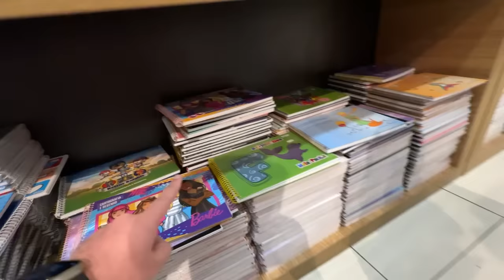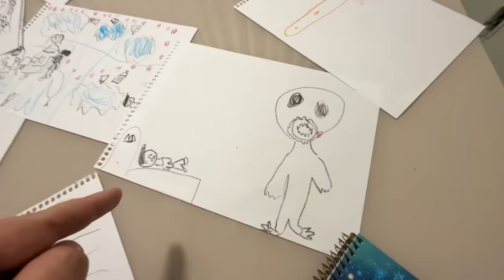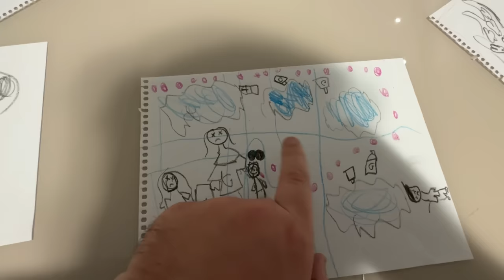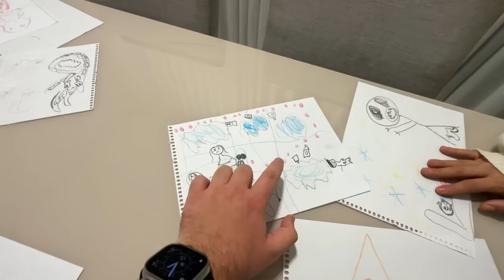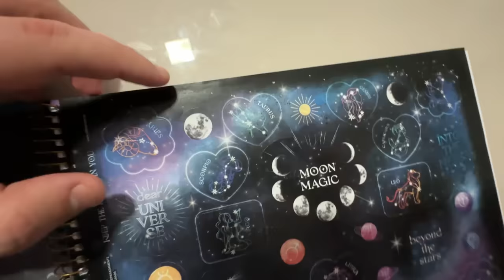MINHA FILHA ADOTIVA FEZ UM DESENHO BIZARRO ÀS 3 DA MANHÃ!